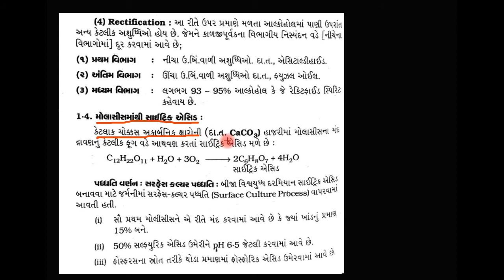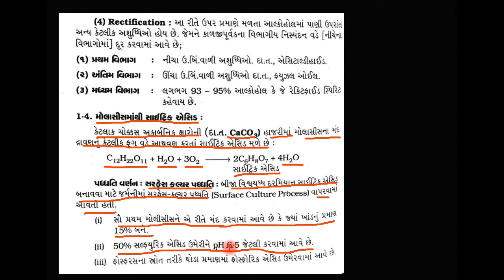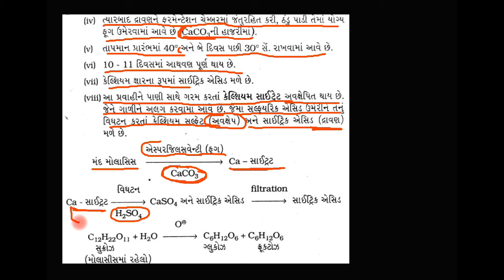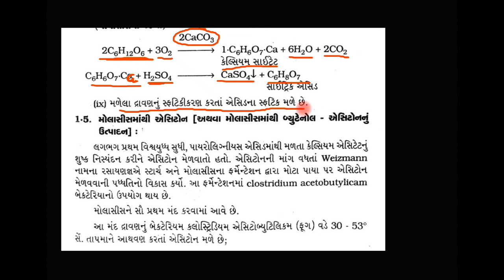1A-3 Citric acid from molasses